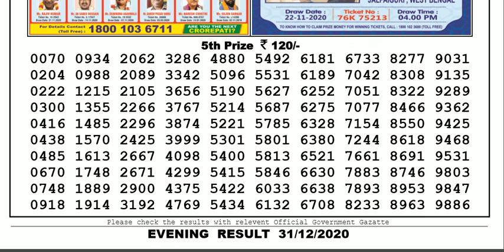Lottery Sambad Lottery Live 08.00pm 31.12.20 Nagaland State Lottery Result